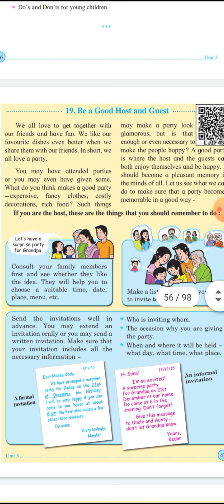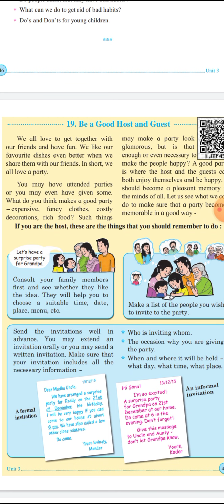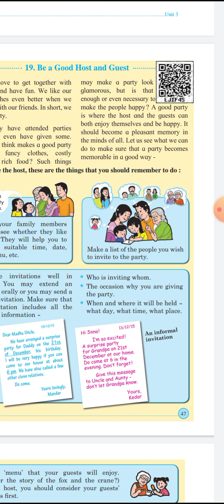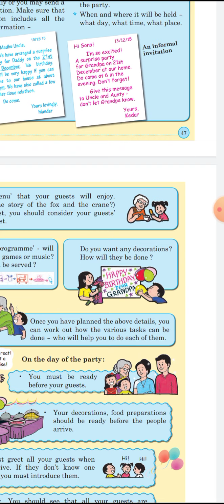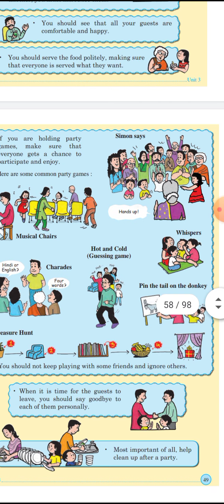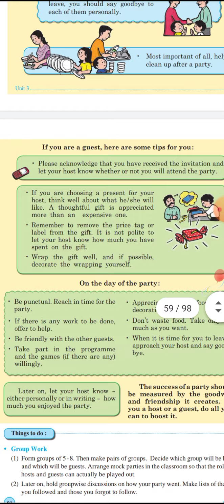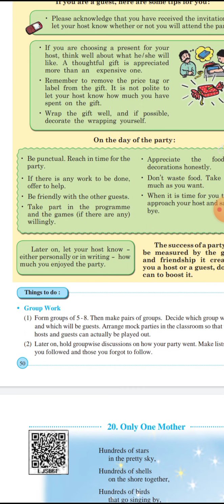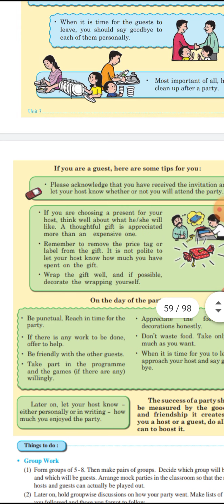std.5th English Lesson no.19 "Be a good Host and Guest"